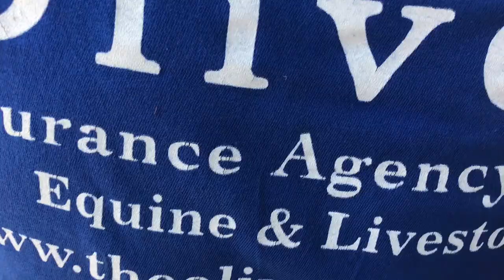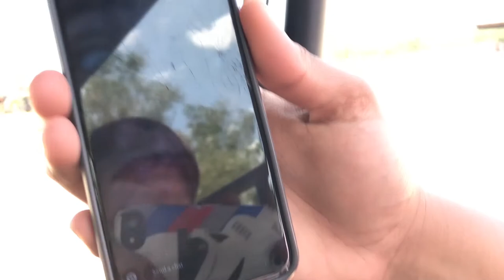Finding Captain Bean Part 2: And asking some people along the way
The epic conclusion to the captain bean series